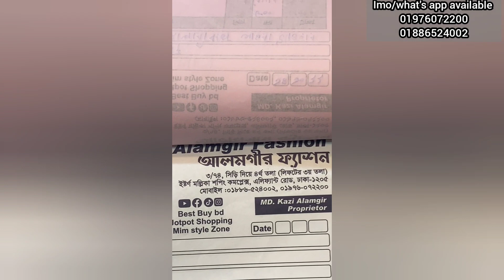নিউ মার্কেট থেকে কমে 😍😍স্টাইলিশ আরামদায়ক কুর্তি/গাউন /১পিস।buy new market kurty price in bd 2023